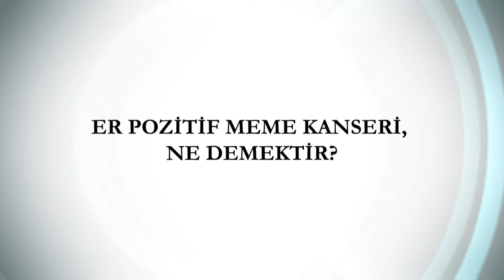ER POZİTİF MEME KANSERİ, NE DEMEKTİR?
PROF.  DR. HANDAN ONUR CEVAPLIYOR